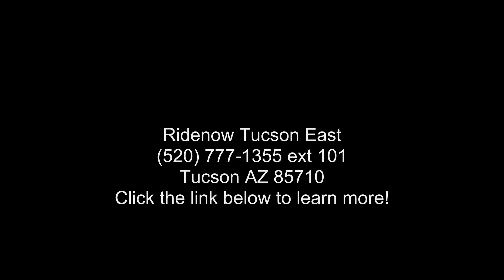2013 Kawasaki Vulcan® 900 Custom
2013 Kawasaki Vulcan and #174; 900 Custom
 and #8220;Well, looks aren and #8217;t everything... and #8221; It and #8217;s easy to imagine the Vulcan and #174; 900 Custom and #8217;s competition comforting themselves with words to that effect, but one ride is all it takes to discover this cruiser has far more than just great looks on its side. This is one machine that manages to be both easy to ride and also powerful enough to more than hold its own against much larger cruisers. Of course, its stunning good looks, expert engineering and long-term dependability certainly don and #8217;t hurt!